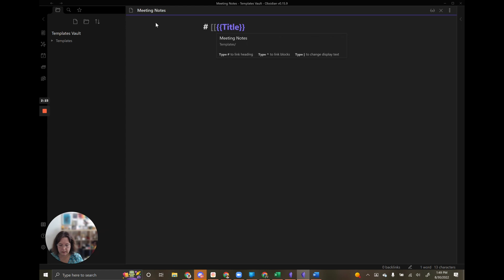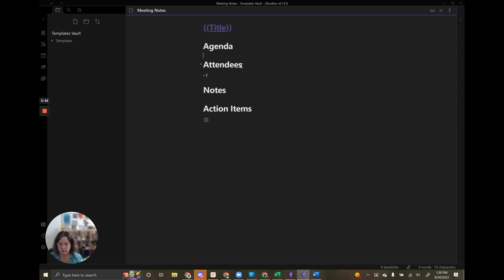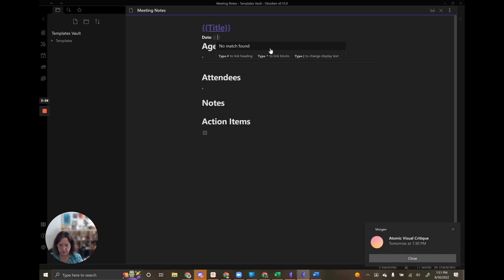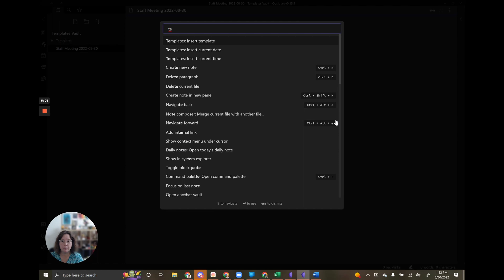Creating a Meeting Notes Template with Obsidian Templates Plugin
This is the second in a series of videos on automating workflows with Templates and Templater in Obsidian. In this video, we're still using the Templates Core Plugin and getting warmed up as to how to create templates and run them using a Meeting Notes Template.